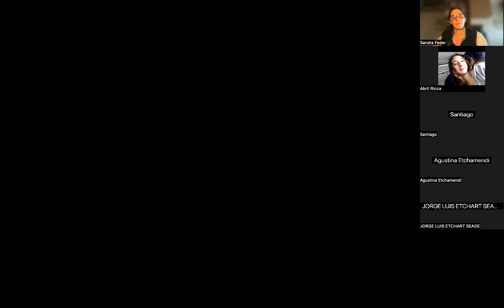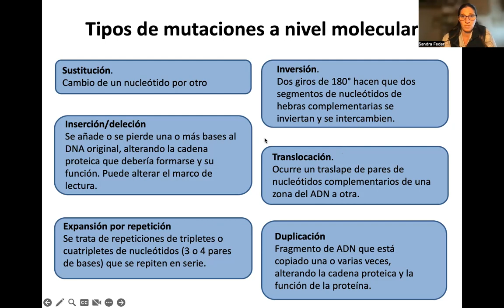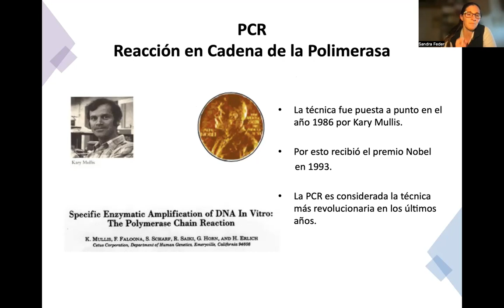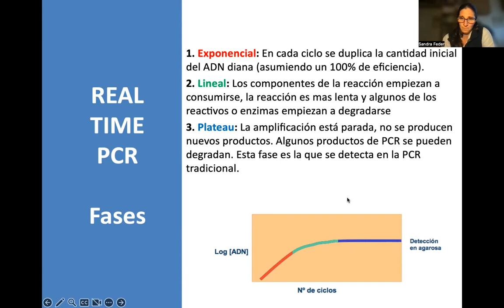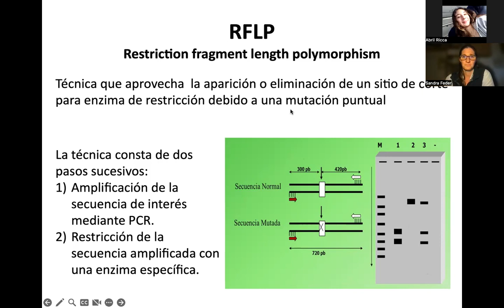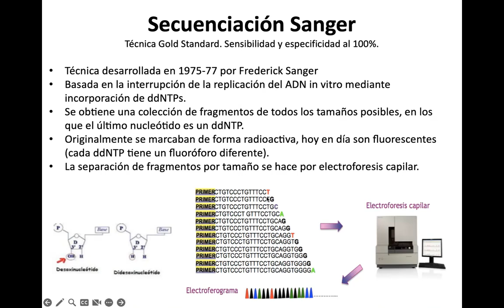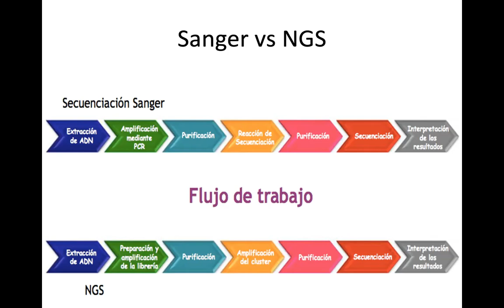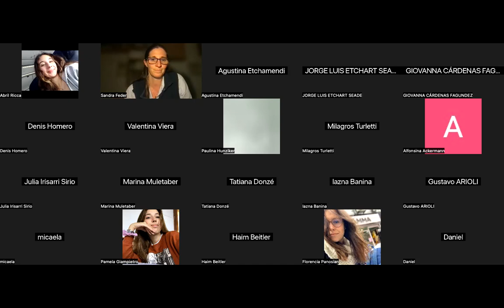Herramientas para el diagnóstico sobre el genoma